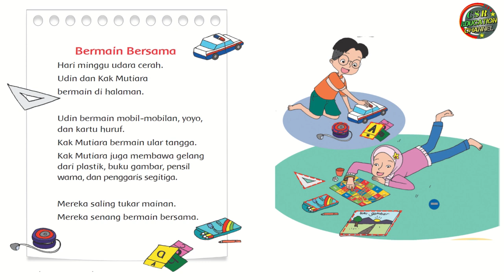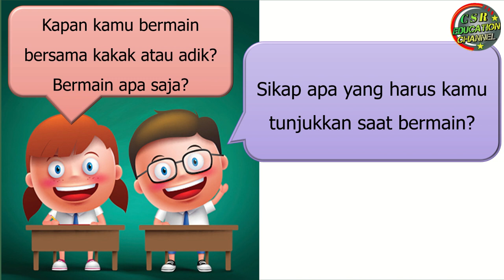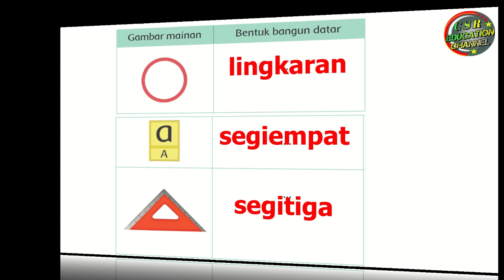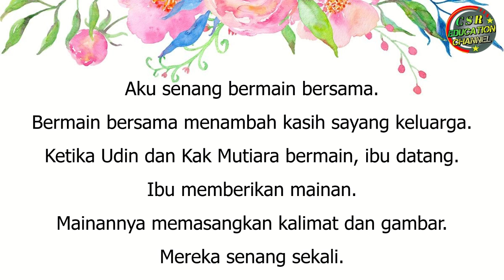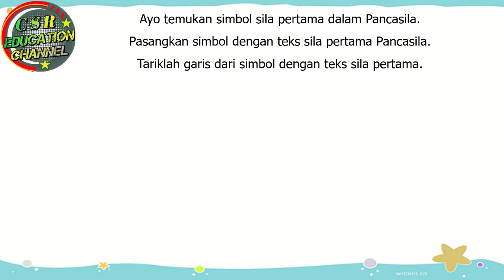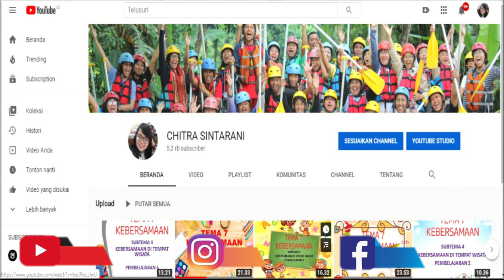Kelas 1 Tematik : Tema 4 Subtema 1 Pembelajaran 6 (KELUARGAKU)